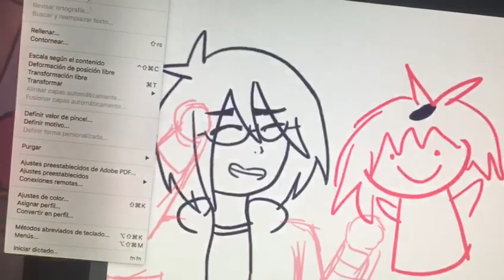(Lean la desc) tratando de revivir el canal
Hola ajsjisbsisj ahora que saldré de vacaciones quiero volver a hacer directos,vídeos y etc  siento que descuide el canal y a ustedes así que perdón T-T pero seré más productiva igual quiero subir otras cosas de otras series y mostrar mis oc’s y todas esa was (mañana hare directo supongo xdd)